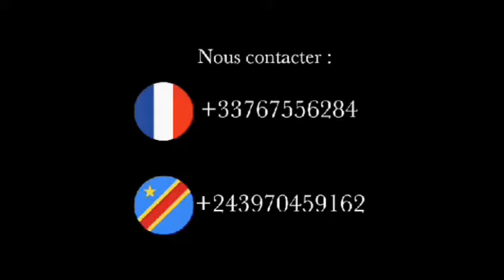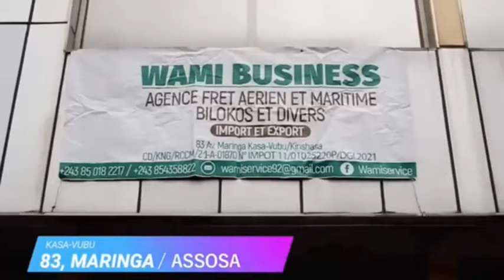5 MIN EDITION SPEC 8/2/24 : AUGUSTIN KABUYA EST NOMME INFORMATEUR PAR LE PDT FELIX TSHISEKEDI